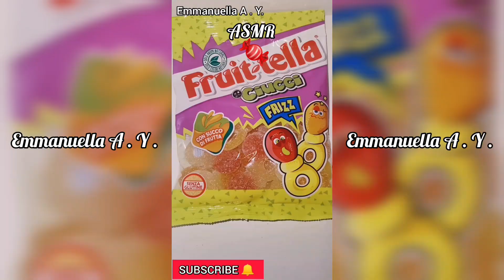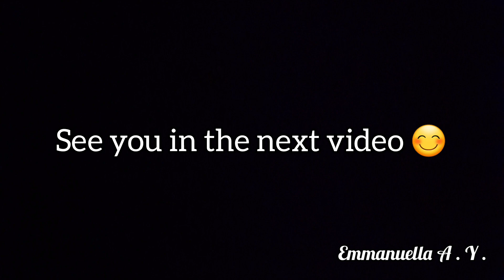Oddly Satisfying☺ Eating Food Emoji🍬🍫🍦 Challenge ASMR Tiktok Mashup| Mukbang